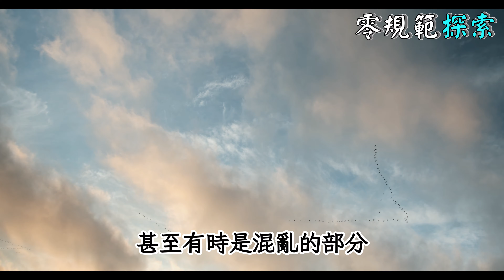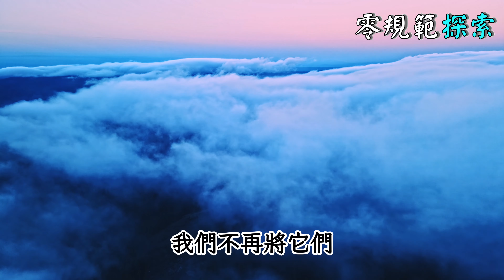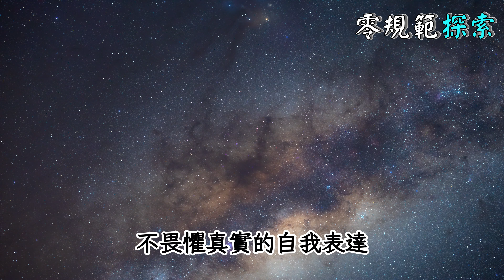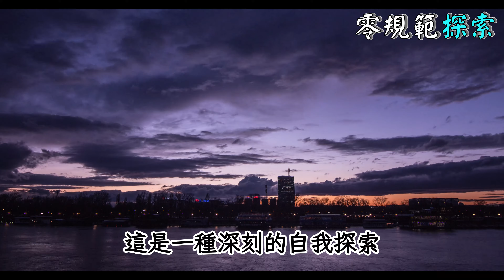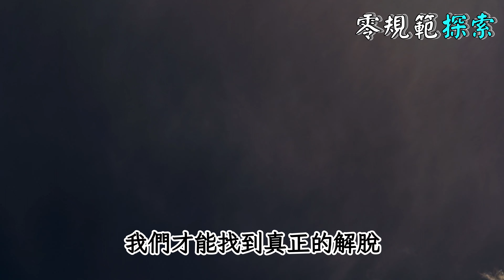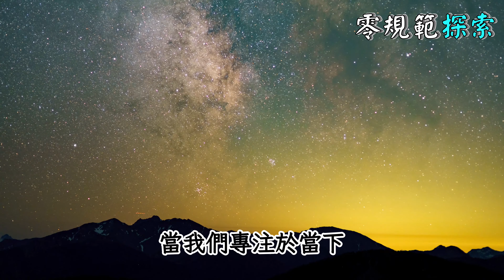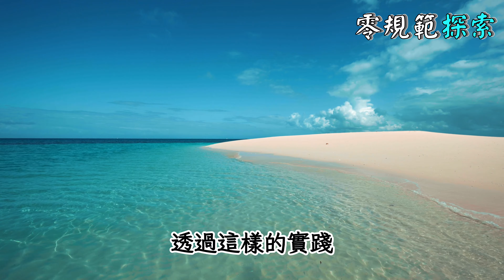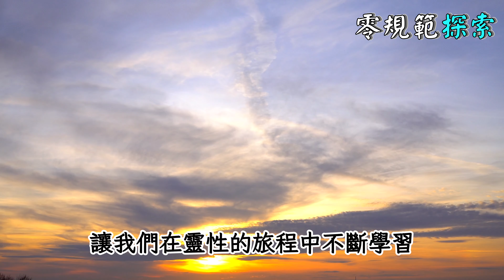靈性成熟的五大特質。從外在形式的追求、信念，轉變為安住於內心的無盡奧秘。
你是否曾經思考過，什麼是靈性成熟的真正含義？你是否好奇，如何從外在形式的追求轉變為深入內心的靈性探索？在這段旅程中，我們會遇到哪些關鍵的特質，它們又如何影響我們的生活和成長？本影片將帶領你深入了解靈性成熟的五大特質，從非理想主義、仁慈、耐性、活在當下，到整合而體證的神聖，這些特質將如何助你揭開心靈深處的無盡奧秘？我們將一起探索靈性成熟不僅是一種信念的轉變，更是一種深刻的內在旅程。讓我們一起踏上這段發現自我、深化理解和體驗靈性的奇妙之旅。